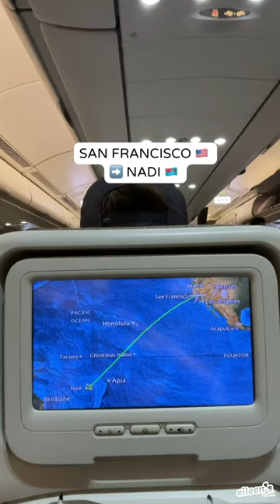🇫🇯 WHAT I ATE | Fiji Airways ✈️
Who else gets excited for airplane food? What I have on my 14 hour Fiji Airways flight.